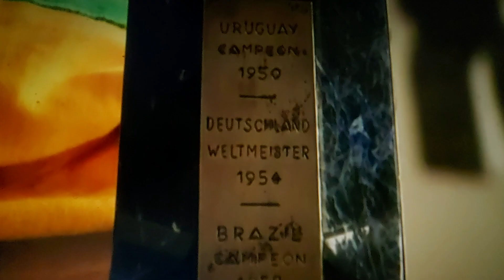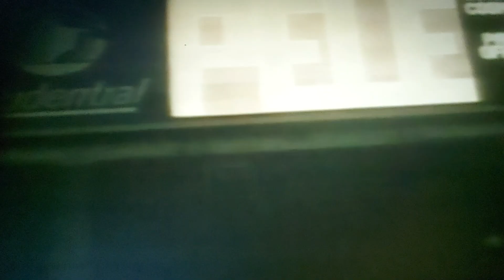Petit hommage à Pelé la Légende du Football ⚽️ ⚽️ ⚽️